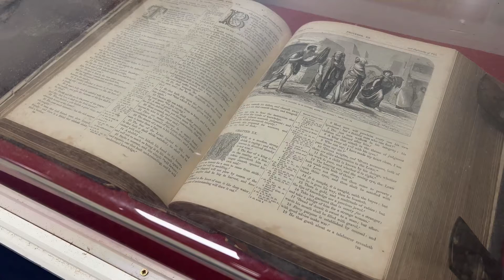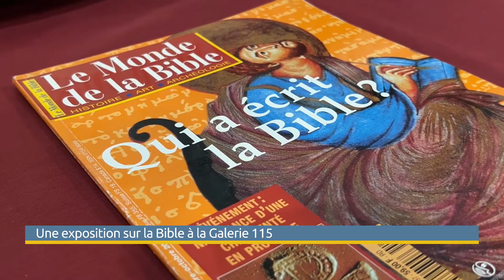La Bible d'hier à aujourd'hui s'expose à la Galerie 115